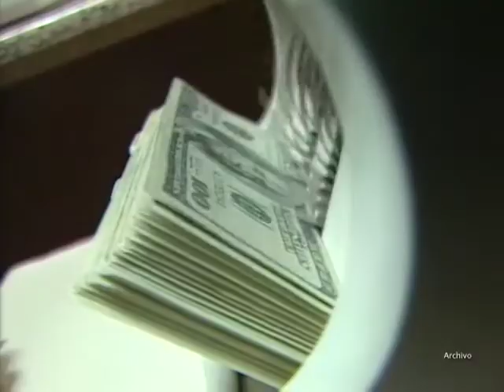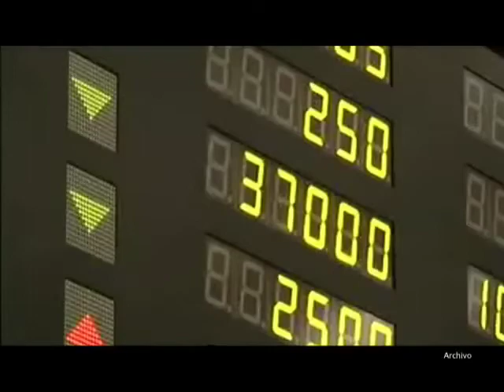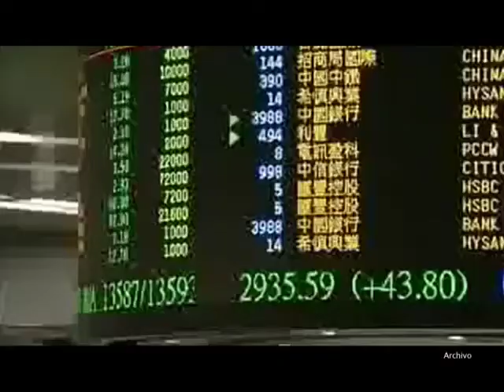El Mundo, Economía y Negocios en TV - Parte 1 (21/08/2011)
Programa de El Mundo, Economía y Negocios transmitido por Globovisión